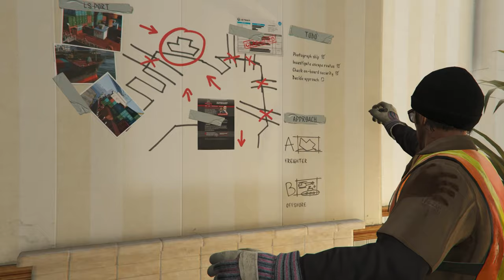GTA 5 WALKTHROUGH - MISSION #28 - SCOUTING THE PORT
The mission begins in Floyd's apartment in Vespucci Beach, where Trevor forces Floyd to help him with a new caper. After Trevor, Wade, and Floyd all dress in stolen longshoreman uniforms, Trevor drives Floyd and Wade to the Port of Los Santos. Along the way, Trevor interrogates Floyd as to whether there is anything worth stealing at the port. Eventually, Floyd reveals the presence of a ship guarded by Merryweather Security, a ship that regular dock employees like Floyd are not allowed to approach and which potentially contains military hardware. Trevor decides that they must find out what is on that ship.

Once at the dock, Wade is pulled aside by a union boss to help with the clean-up of a mysterious spill. Trevor follows Floyd to the mystery ship. From there, the mission consists of several parts:

Trevor and Floyd are accosted by a Merryweather guard who demands that they move two shipping containers. To maintain their cover, Trevor and Floyd use a Dock Handler to move the containers around the dock area.
Trevor wants to take photographs of the mystery ship. To get a better angle on the ship, he climbs a nearby container crane. However, a port boss on the crane orders Trevor to get to work. To maintain his cover, Trevor uses the crane to load two shipping containers onto waiting tractor trailers.
Once the containers are loaded, Trevor takes pictures of the ship. He must get three pictures: one of the bow of the ship, one of the security guard watching the gangplank, and one of the ship's stern.
Trevor and Floyd take a loaded tractor trailer to the Los Santos Naval Port, which is also guarded by Merryweather. Entering the Port triggers a cut scene. Trevor gets out of the tractor trailer and pretends to have a delivery. Merryweather guards quickly surround him. Floyd tries to intervene but is knocked down and assaulted by the guards for his troubles. In the ensuing melee, Trevor sneaks into a guardhouse and steals a briefcase containing a shipping manifest. He then leaves, abandoning Floyd.
Trevor returns back to the apartment. There, he finds Wade sitting on the couch and covered in industrial waste. A final cut scene requires the player to choose one of two options for The Merryweather Heist:

Choosing the freight method will unlock the following setup mission:

Minisub
Trevor will also send a text message to Franklin, asking him to improve his aim at the Ammu-Nation Shooting Range.

Choosing the offshore method will unlock the following setup missions:

Minisub
Cargobob
Trevor will also call Michael, asking him to improve his flying skill at the Flight School.

Artist/Composer: Oh No & DJ Shadow
Song name: Mission - Act 3 Music Theme 3 [Version 1]
Made/Released: 12th December 2017